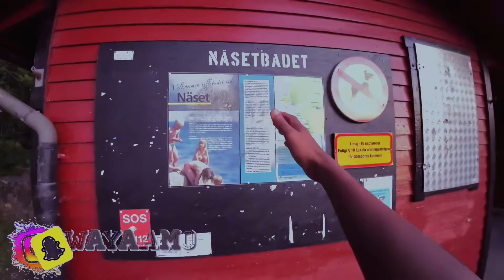VLOG | dabaal iyo lugta gaariga iga qaraxday